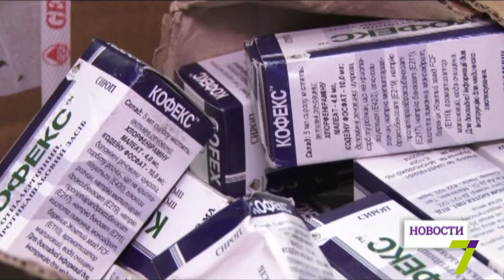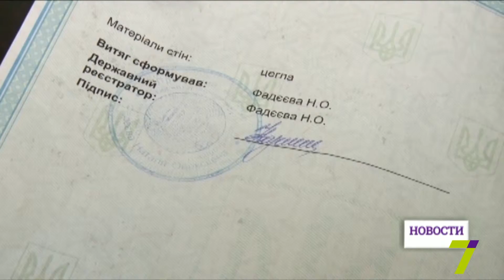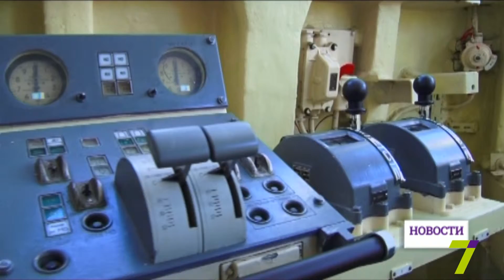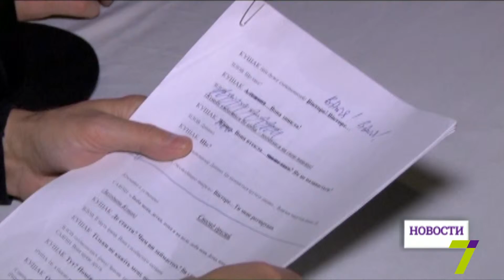25 декабря: выпуск новостей от 18:00